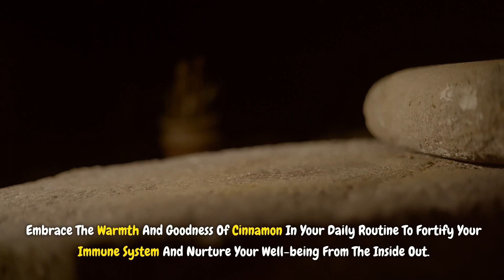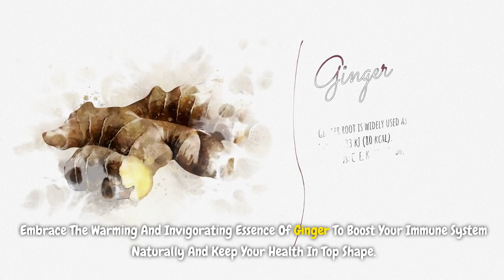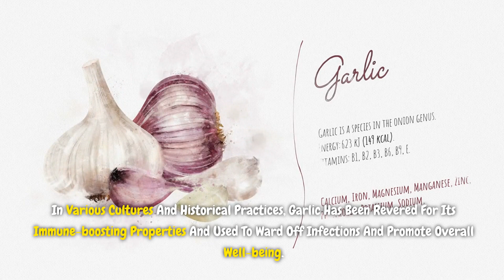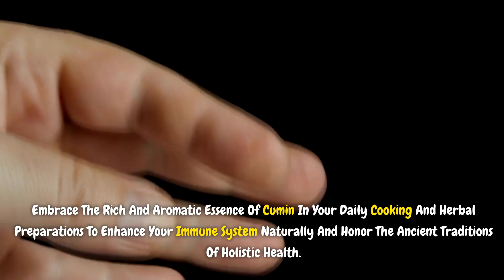9 Ancient Spices to Boost Your Immune System Naturally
Dive into the fascinating world of ancient spices and their incredible immune-boosting properties! For centuries, these spices have been revered for their medicinal qualities, playing a significant role in traditional medicine practices worldwide. From turmeric to ginger, cinnamon to cloves, these ancient remedies have stood the test of time for their powerful health benefits. Incorporating these natural spices into your daily routine can support your immune system holistically and sustainably. Join us as we explore the practical and historical roots of these ancient solutions and discover how you can enhance your well-being with the power of nature's pharmacy.

Spice 1: Turmeric - Known as the golden spice, turmeric is a powerhouse when it comes to boosting the immune system. Its active compound curcumin boasts potent anti-inflammatory and antioxidant properties that strengthen your body's defenses. Easily incorporate turmeric into your daily routine by sprinkling it on roasted vegetables, blending it into smoothies or brewing a soothing turmeric tea. Embrace this vibrant spice not just for its health benefits but also for its rich cultural significance.

Spice 2: Cinnamon - Beyond being a flavorful spice, cinnamon is also a powerful ally in boosting your immune system and promoting overall wellness. It helps regulate blood sugar levels which supports healthy immune function. Add a sprinkle of cinnamon to your morning oatmeal, coffee or smoothie to enhance flavor while providing a nutritional boost. In ancient folklore and traditional medicine, cinnamon has been revered for its healing properties used to treat various ailments. Embrace the warmth and goodness of cinnamon in your daily routine to fortify your immune system from inside out.

Here I have linked you some more suitable products that will help you live a healthier lifestyle:

Top Recommended:

On this channel you will find health information and health tips for a healthy living.
Because a healthy lifestyle is very important so that you can grow old and healthy.

Please note: The materials and information contained on the Healthy Lifestyle channel, are provided for general and educational purposes only and do not constitute legal, medical or other professional advice on any subject. None of the information on our videos is a substitute for diagnosis and treatment by your physician.  Always seek the advice of your physician or other qualified healthcare provider before starting any new diet or treatment and when you have questions about a medical condition. If you have or suspect a medical problem, contact your doctor immediately.